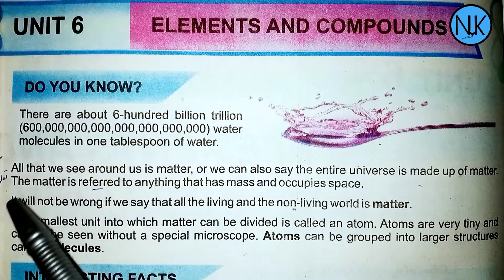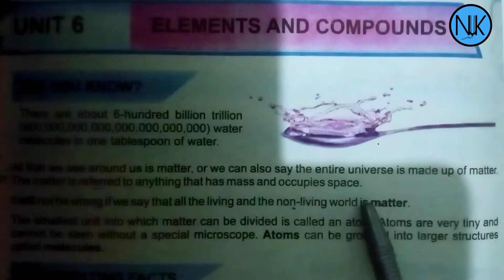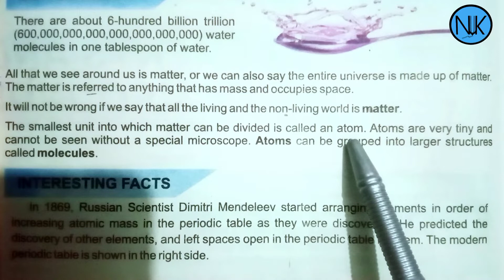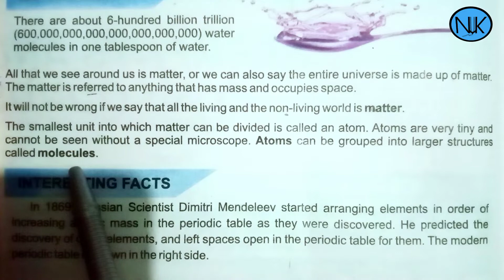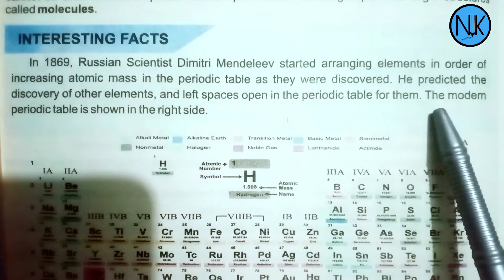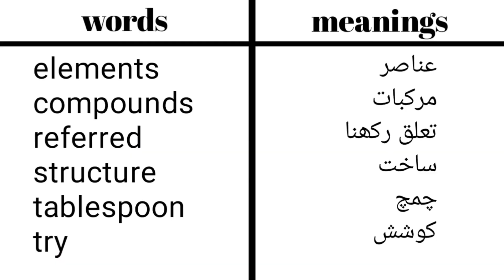Science Class 6th|in Pashto|Ch#6|lecture#1| Kpk Textbook|Elements and Compounds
Chapter no:6
Elements and Compounds
 Lecture no:1
matter